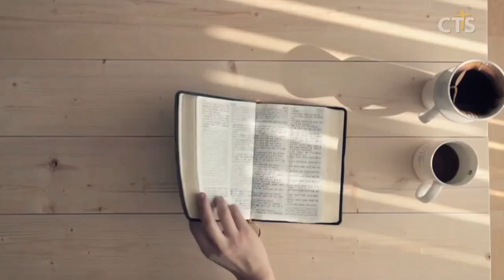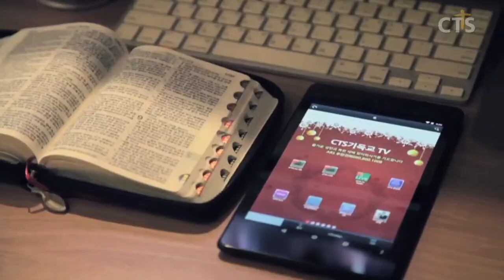소강석목사 설교_새에덴교회 | 영적회복시리즈 - 길을 가다 쓰러진 당신에게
영적회복시리즈 - 길을 가다 쓰러진 당신에게

열왕기상19:1-8
1. 아합이 엘리야가 행한 모든 일과 그가 어떻게 모든 선지자를 칼로 죽였는지를 이세벨에게 말하니
2. 이세벨이 사신을 엘리야에게 보내어 이르되 내가 내일 이맘때에는 반드시 네 생명을 저 사람들 중 한 사람의 생명과 같게 하리라 그렇게 하지 아니하면 신들이 내게 벌 위에 벌을 내림이 마땅하니라 한지라
3. 그가 이 형편을 보고 일어나 자기의 생명을 위해 도망하여 유다에 속한 브엘세바에 이르러 자기의 사환을 그 곳에 머물게 하고
4. 자기 자신은 광야로 들어가 하룻길쯤 가서 한 로뎀 나무 아래에 앉아서 자기가 죽기를 원하여 이르되 여호와여 넉넉하오니 지금 내 생명을 거두시옵소서 나는 내 조상들보다 낫지 못하니이다 하고
5. 로뎀 나무 아래에 누워 자더니 천사가 그를 어루만지며 그에게 이르되 일어나서 먹으라 하는지라
6. 본즉 머리맡에 숯불에 구운 떡과 한 병 물이 있더라 이에 먹고 마시고 다시 누웠더니
7. 여호와의 천사가 또 다시 와서 어루만지며 이르되 일어나 먹으라 네가 갈 길을 다 가지 못할까 하노라 하는지라
8. 이에 일어나 먹고 마시고 그 음식물의 힘을 의지하여 사십 주 사십 야를 가서 하나님의 산 호렙에 이르니라